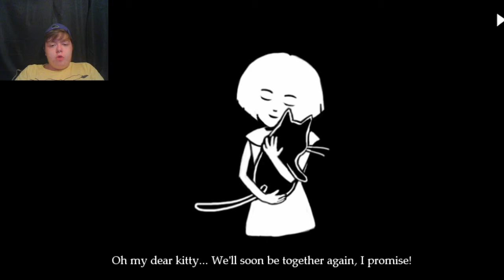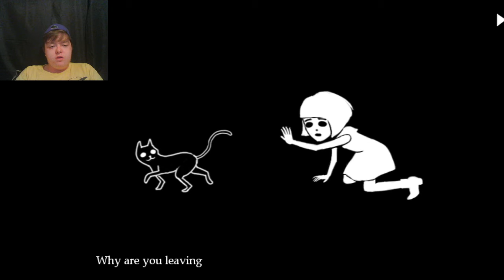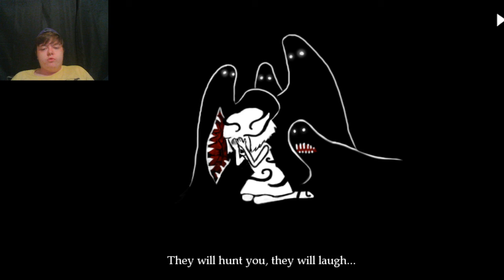They are Using These Kids for Drug Experiments!!! Fran Bow - Part 3